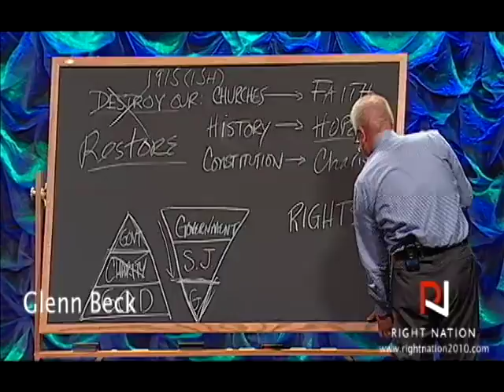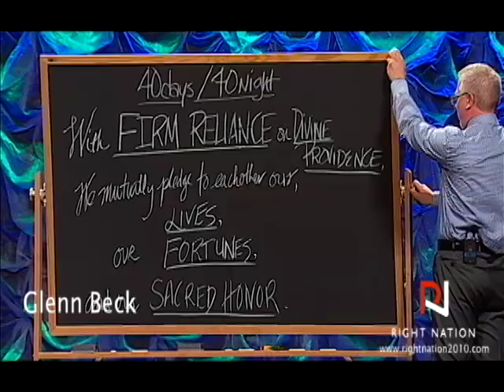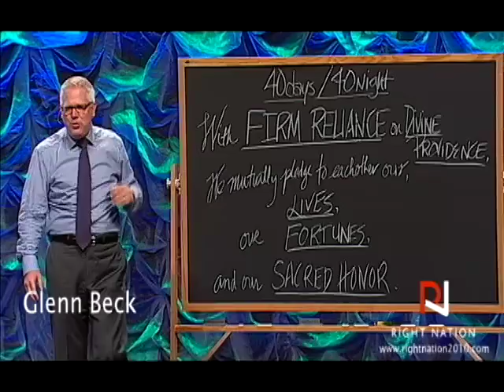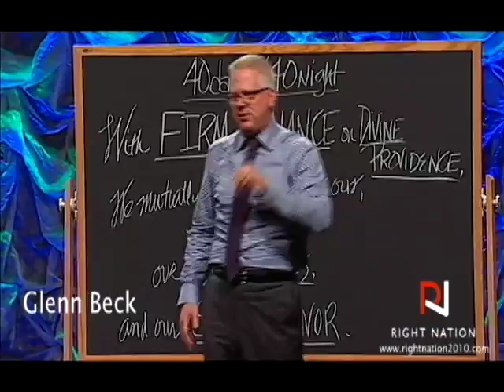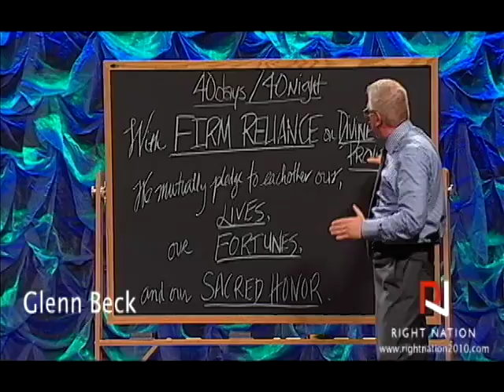Glenn Beck at Right Nation 2010 Part 5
Part 5 of Glenn Beck's speech at Right Nation 2010, the unprecedented gathering of conservatives, Republicans, and Tea Party independents on September 18th just outside Chicago.